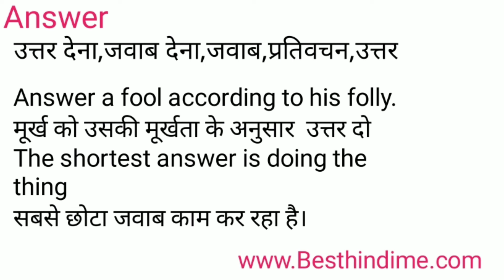Answer Meaning in Hindi/Answer का अर्थ या मतलब क्या होता है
Answer meaning in Hindi
Answer का अर्थ या मतलब क्या होता है
Answer ka Matlab kya Hota hai
Answer ka Hindi Meaning
Answer explained in detail.